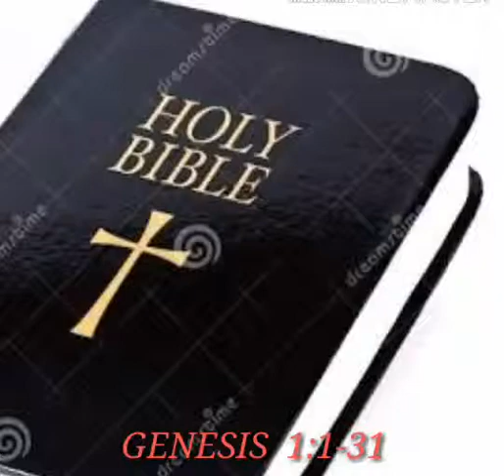Genesis Bung 1:1-31(mizo)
Genesis Bung 1:1-31 thu chhiar chhuah a ni a, ngun takin lo ngaithla ve rawh le.